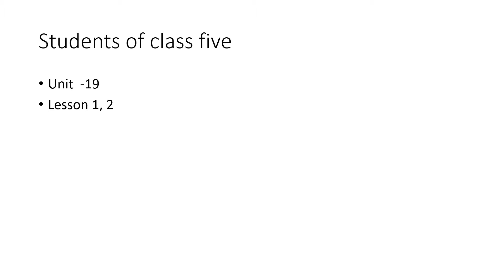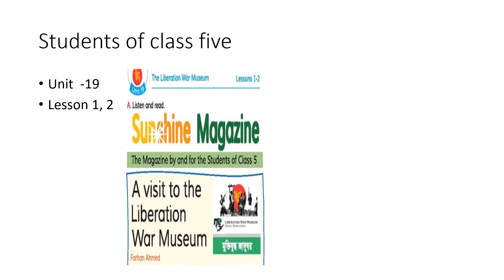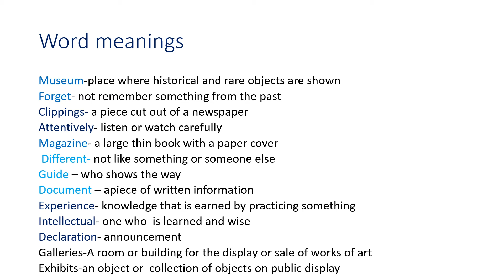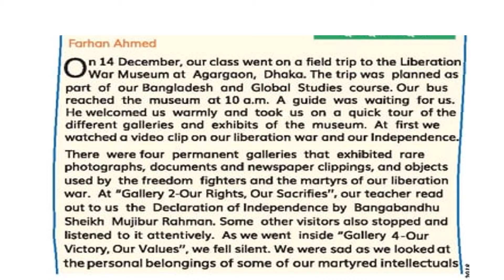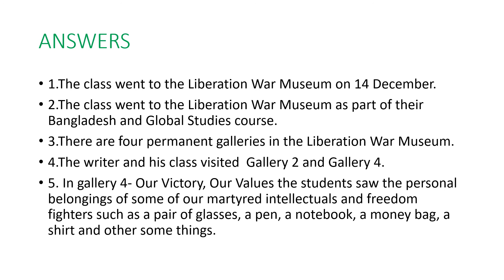Class-Five Subject-English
class